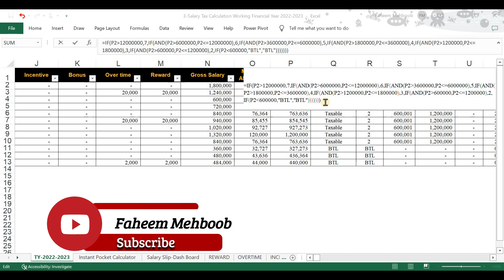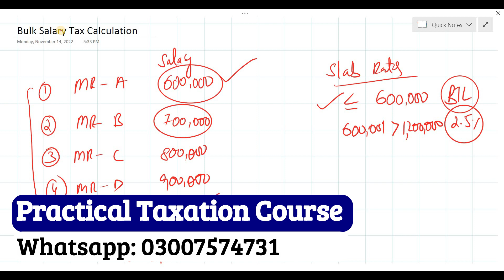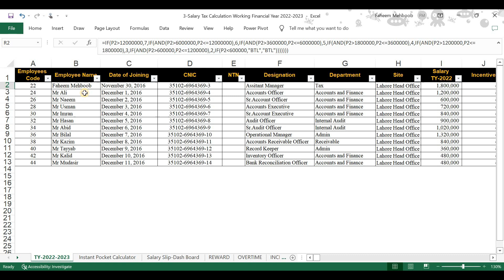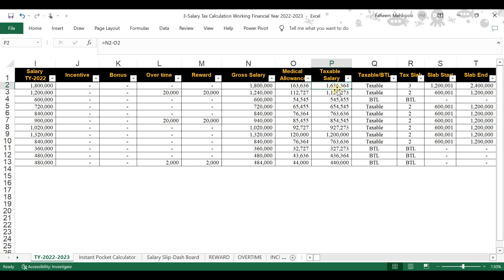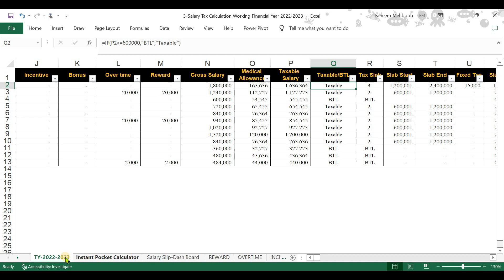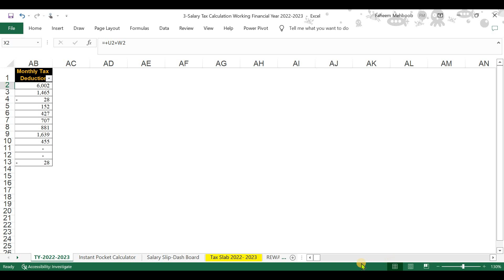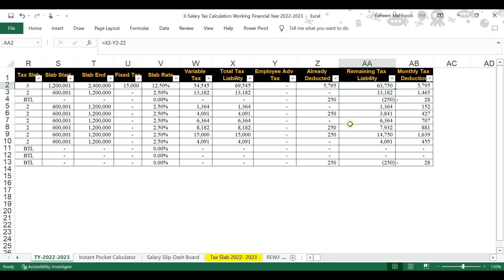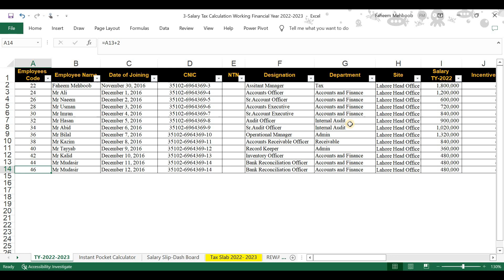How to Calculate Bulk staff Salary Income Tax | Even more then 5000 no. of employees | Easy Way